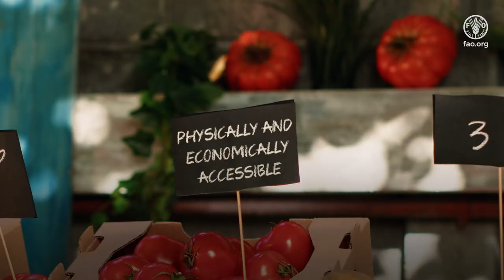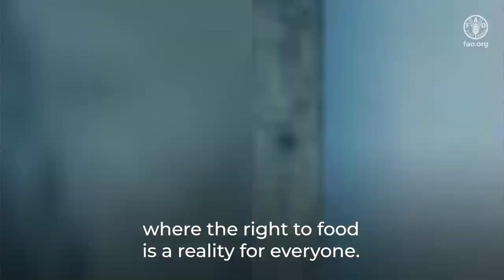All human beings are born with the right to adequate food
This video highlights the universal right to food, a universal human right that ensures freedom from hunger and a dignified, discrimination-free life. It underscores the ethical and legal responsibilities of governments, organizations, and individuals in guaranteeing adequate food for all. Emphasizing the importance of collective action, it advocates for continuous efforts from state and non-state actors to progressively realize this right, essential for building an equitable and sustainable future.